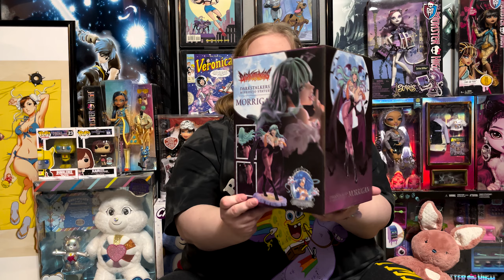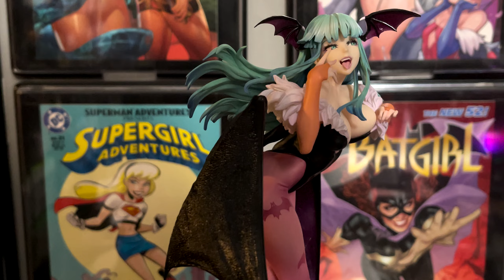Darkstalkers Kotobukiya Bishoujo Morrigan Statue Review - So Detailed!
I absolutely love the Kotobukiya Bishoujo line of PVC statues. They're so beautiful. When I saw this statue online, I absolutely had to have it. I'm a newer Darkstalkers fan, but its such a unique fighting game series and I love it, even though my husband and I are both bad at it. I hope you enjoy the review! I plan to do more statue and figure reviews. Let me know what you think or want to see down in the comments! Yay!

Enchanting ASMR